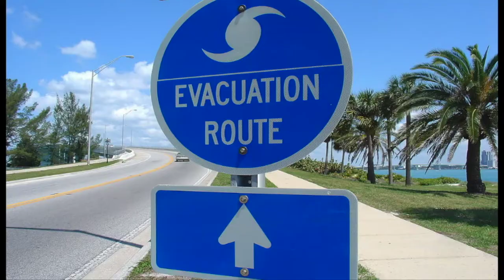06 Lake Gibson Middle - Addison Hermes & Jaida Winburn